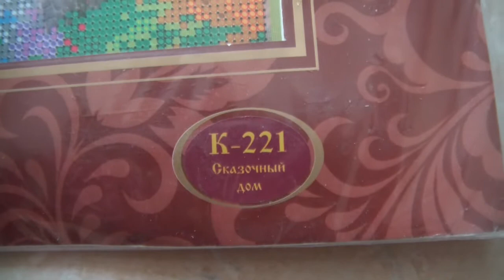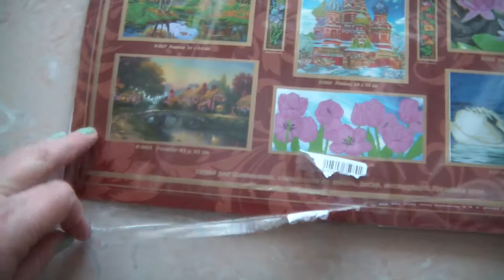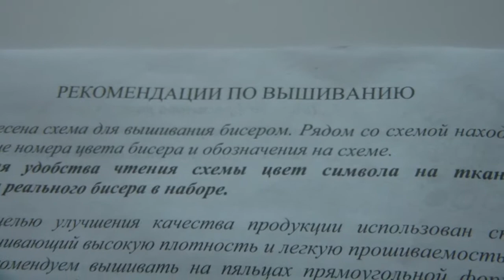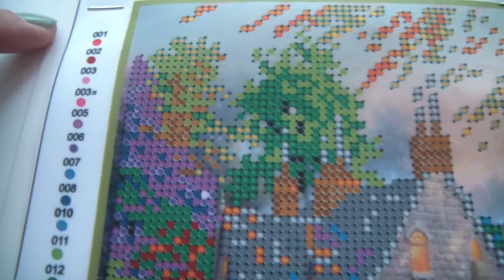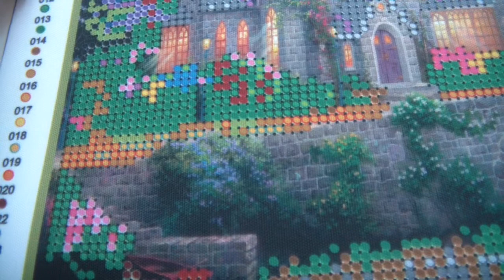Обзор набора "Сказочный домик" от "Светлицы". Вышивка бисером.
В этом видео я предлагаю вашему вниманию обзор набора "Сказочный домик" от "Светлицы" для вышивки бисером.
Наборы от "Светлицы". Анонс ожидаемого заказа. "У пруда". Обращение к производителю наборов.